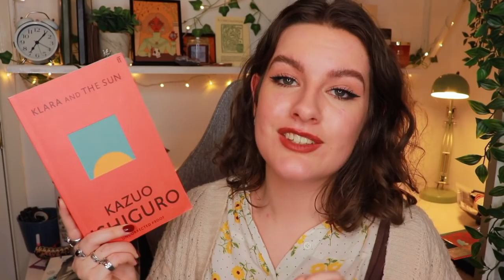MARCH TBR 2021! The 48 Hour Bookoplathon, WitchlandsAlong, & More!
Hey hey folks! I'm Ashleigh - welcome back to another video!

Features a bi-monthly book club and more!